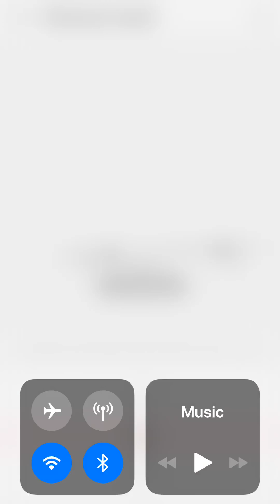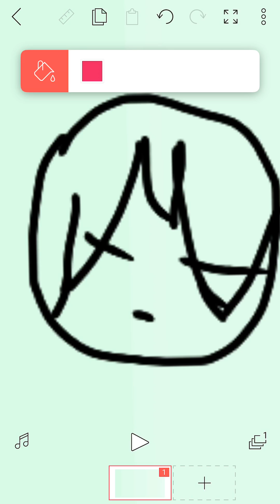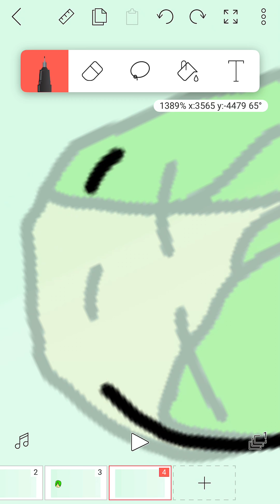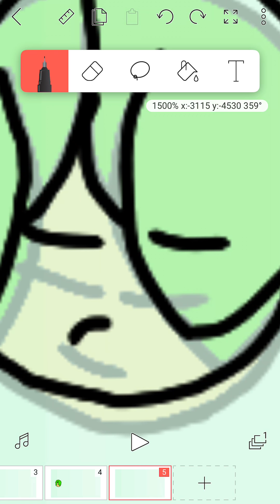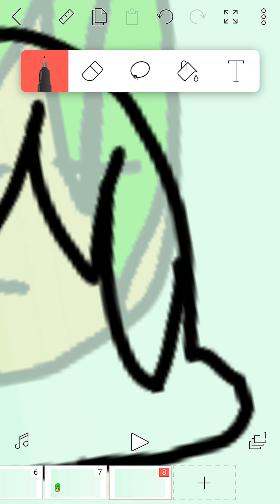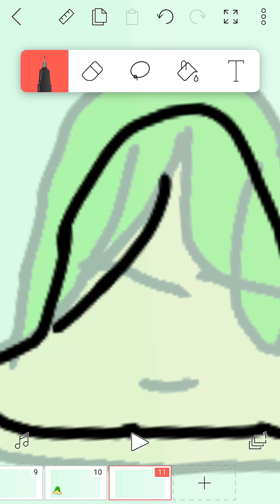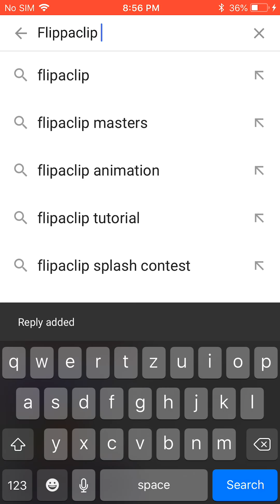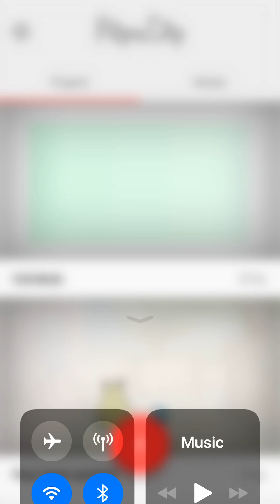Trying out flippaclip(HARD/HORRIBLE)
Hahahahahahaaaaa
WHY JS FLIPPACLIP SO HARD UHHHHHGHGHGH MY LIFE